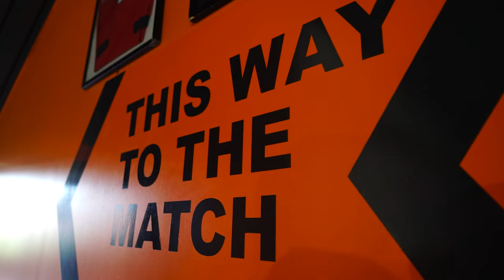Inside The Hive | Barnet v Boreham Wood | Play-Off Eliminator